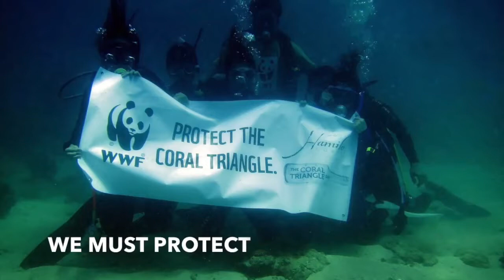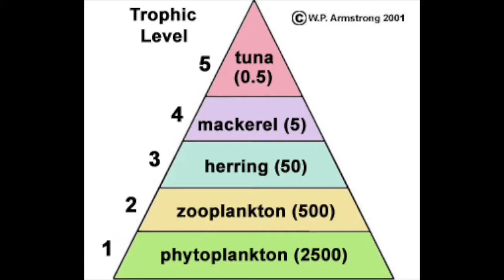Artificial Coral Reefs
Coral reefs are amongst the most biodiverse ecosystems in the world. While covering only 0.2% of the ocean floors, it is estimated that a quarter of all marine species are found in coral reefs. These ecosystems provide multiple services to humans from food provision, medicinal resources, recreation and tourism, cultural heritage and coastal protection amongst others. Despite their extreme value, these ecosystems are threatened by anthropogenic forces, mainly climate change, pollution and overfishing. Artificial reefs are immersed structures deliberately placed on seabed to mimic features of natural reefs. [BREE 518 Group 4 Tyler Lynn, Lindsay Cass, Anna Zisa, Adetunji Olanike Oyeleke ]